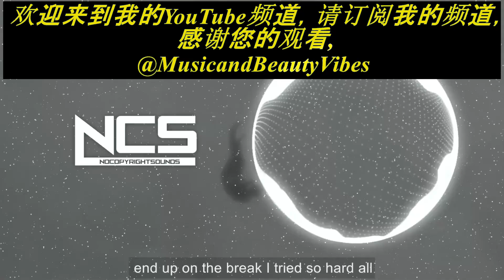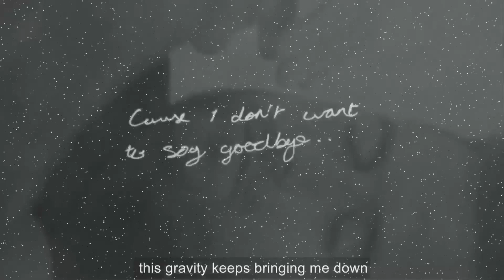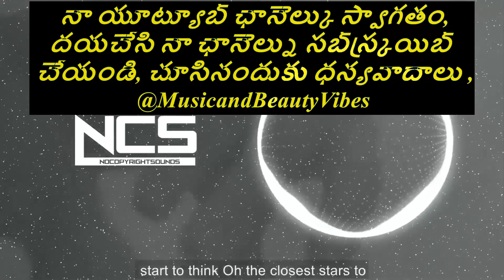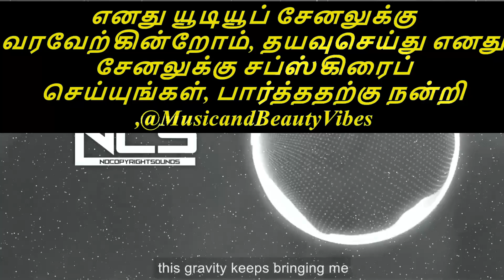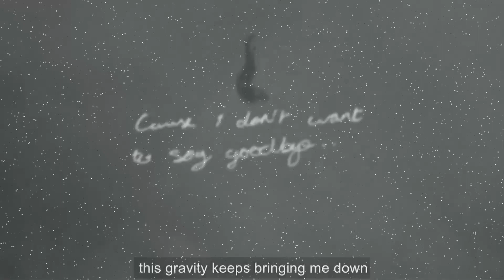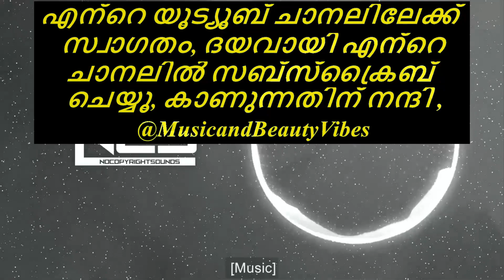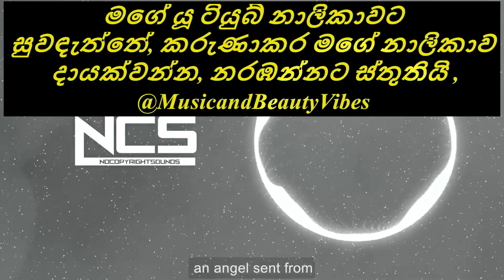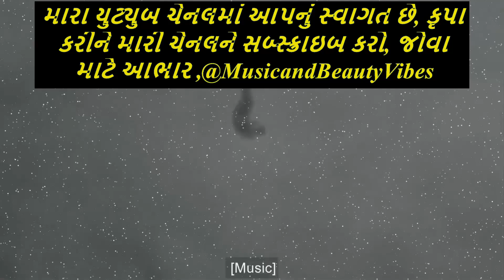Diamond Eyes - Gravity [NCS Release]